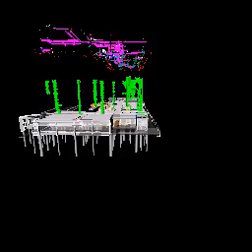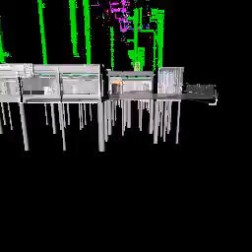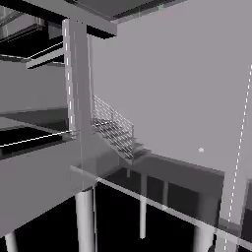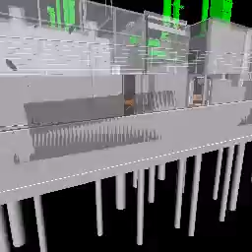Navisworks Animation 2